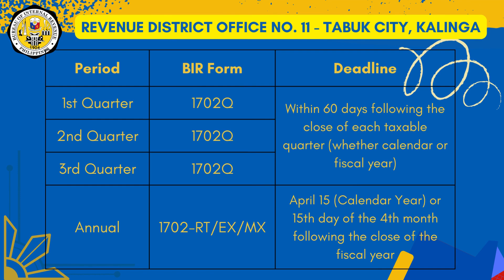Schedules of Filing and Payment for Income Tax Return (Non-Individual)